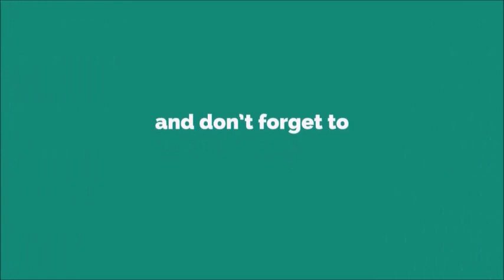Funk Game Ringtone